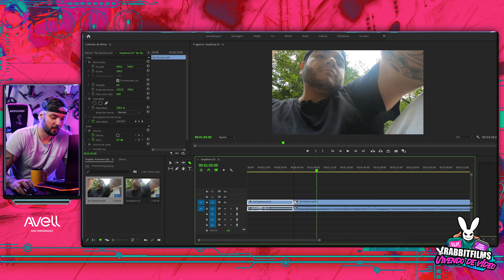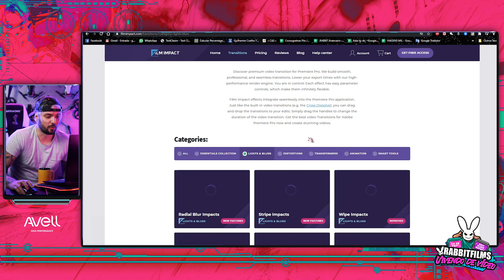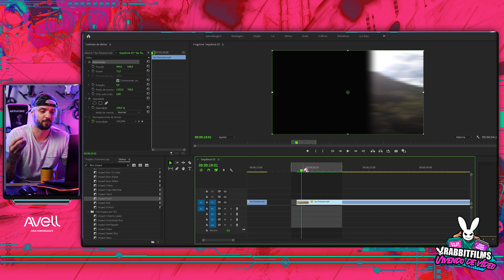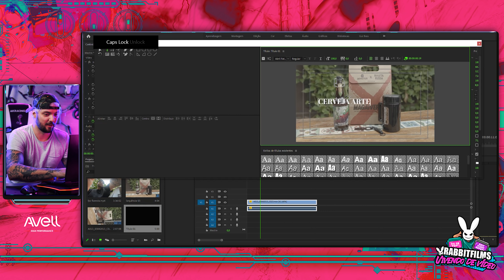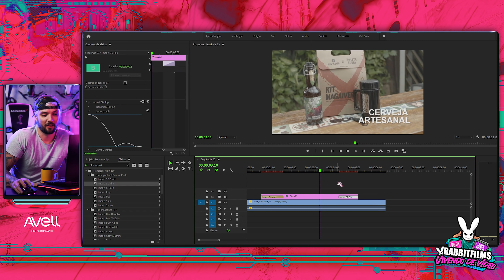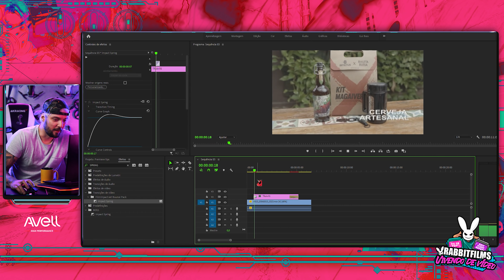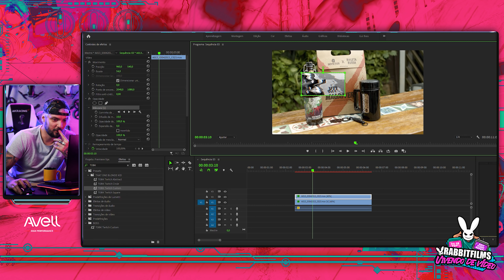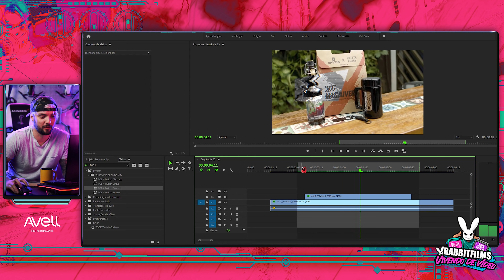CURSO DE EDIÇÃO PARA INICIANTES - DICAS DE PLUGINS #3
Quer músicas para seus vídeos?

Vc é o Iron Man de vdd?: SIM
NÃO se esqueça de se inscrever, dar o like bonitão e seguir no insta @rabbitfilms

Thks humanos da terra!